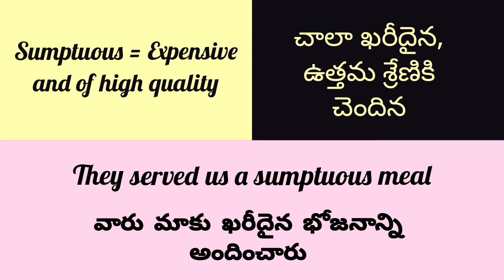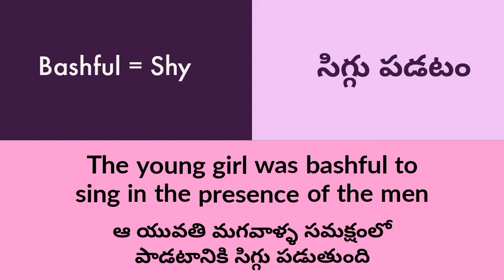Vocabulary Hunt Episode-2 | Build your vocabulary | Daily vocabulary to improve your language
Vocabulary Hunt | Build your vocabulary | practice daily vocabulary to improve your language

మీ ఇంగ్లీష్ ని improve చేసుకోవాలంటే రోజూ మా ఛానెల్ లో ఉన్న vocabulary ని నేర్చుకోండి..